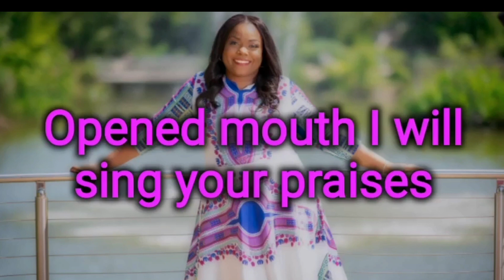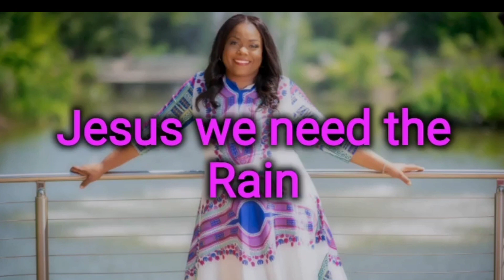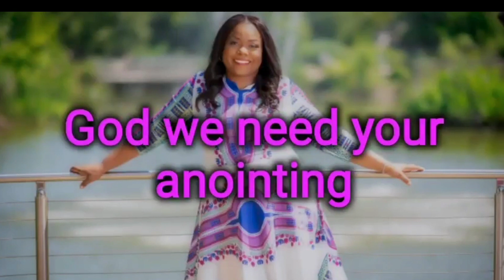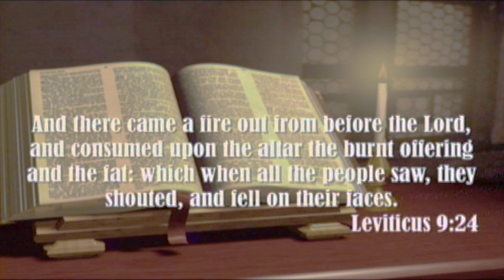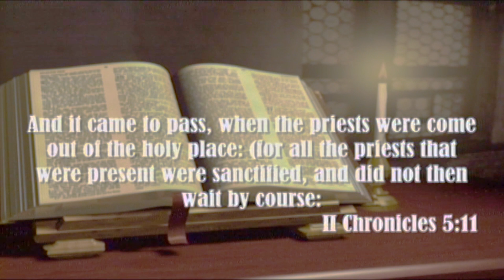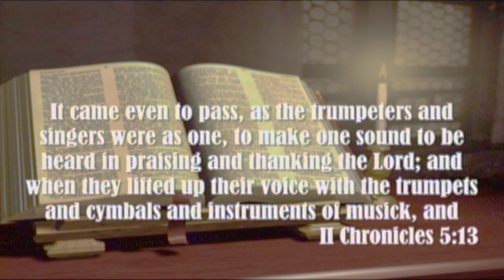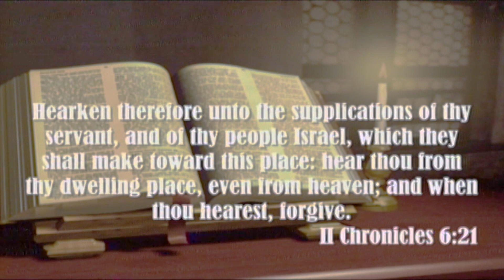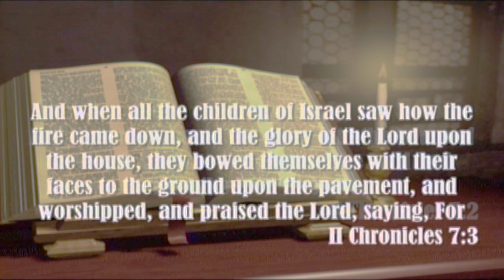GOD, LOOK AT ME - Be Restored 12th Anniversary with Overseer Kenneth Moales, Jr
This is a word from Heaven!  Overseer Kenneth Moales, Jr. of Cathedral of the Holy Spirit in Bridgeport, CT, brings an excellent word to the people of God. Beginning with Leviticus and 2 Chronicles, he inspires believers to pray with fire to get God's attention.  An exciting afternoon of worship, this is the 3rd installment in our 12th Anniversary celebration.

Apostle Belinda Thomas, Founder & Senior Pastor
Pastor Micah Speights, Lead Pastor

To support the ministry of Be Restored Worship Center you may go to our website, or choose Givelify or PayPal. We are located in Lithia Springs, GA.